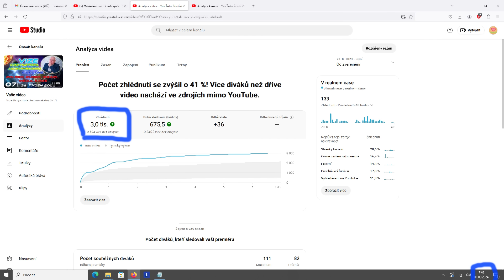Vize Krzysztofa Jackowského 08: 35. týden 2024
Vize Krzysztofa Jackowského v češtině. V týdnu 35. se pan Jackowski dívá na počínání Warrena Buffetta a odhaluje jeho plány. Dále zjišťuje přípravy na válku v Evropě. Dívá se na země NATO a odhaluje podrobnosti chystané krize. Od minulého výsílání - týdne 34. je  YouTubem umazáván počet shlédnutí.

Prosím, pokud se vám videa líbí, podpořte mou práci.
Pomůže i drobný dar. Číslo účtu 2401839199 / 2010 (do zprávy pro příjemce: DAR) FIO Banka, a.s. Moc všem dárcům děkuji za podporu mojí práce.